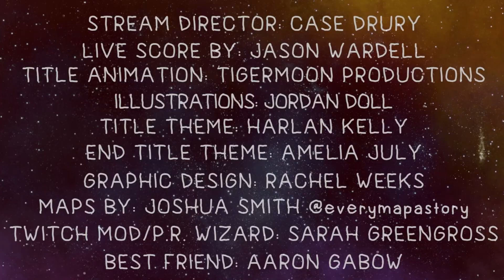Battle of the Brine Part 1 - Episode 30 of Arc 5 of Better Than Heroes - Spelljammer DnD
Better Than Heroes is four comedians and their DM playing Dungeons and Dragons in a Spelljammer inspired campaign. Live on Twitch every Monday at 7pm PT!

In this episode the party is level 13 and they are: Jordan Doll as The Moonboy the Moon Gnome (?) who is a Druid of the Stars Aaron Urist as K.A.I. the Arcane Construct who is an Armorer Artificer Rachel Weeks as Klik the J'hol Tohr-Kreen who is a Psi-Knight Fighter Andrew Ovredahl as Flute Whimteaser (aka Windrider) the Human who is a College of Swords Bard and has 2 levels of Warlock

The map featured in this episode is by Joshua Smith! Our LIVE Soundtrack by is done by Jason Wardell!

Character Art is by Jordan Doll.